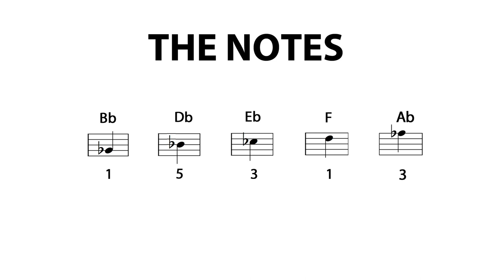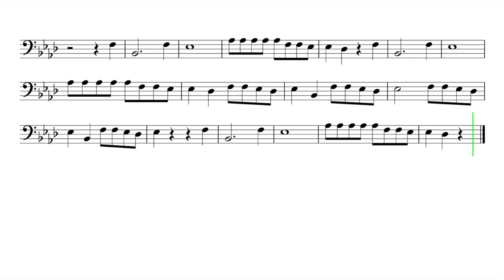Let's Play "Roxanne" - Trombone